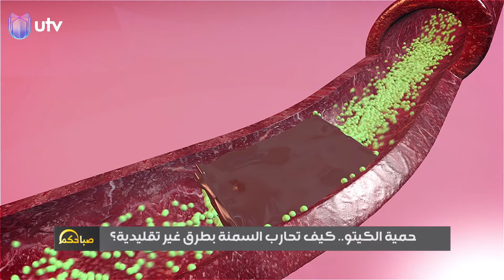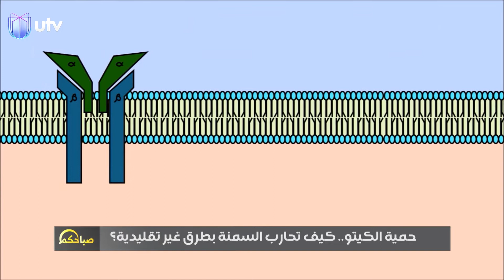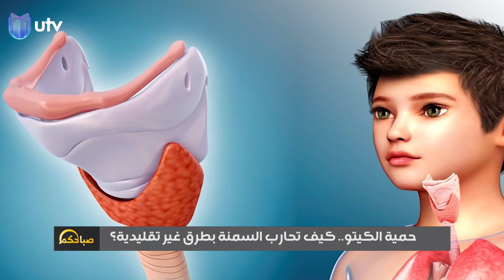صباحكم | حمية الكيتو .. كيف تحارب السمنة بطرق غير تقليدية ؟